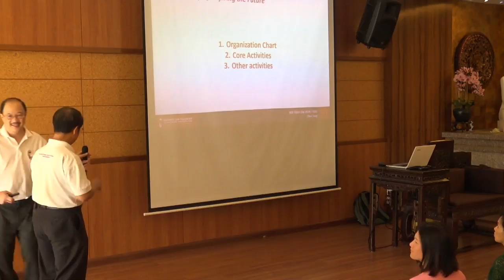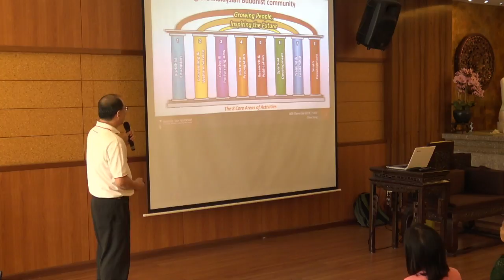Open Day 2018